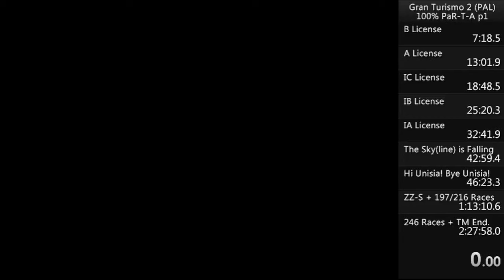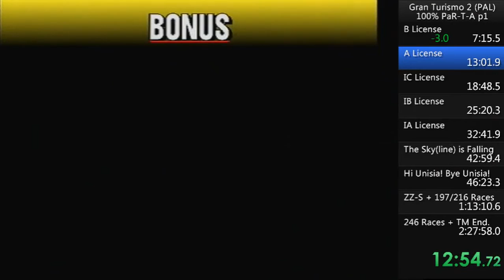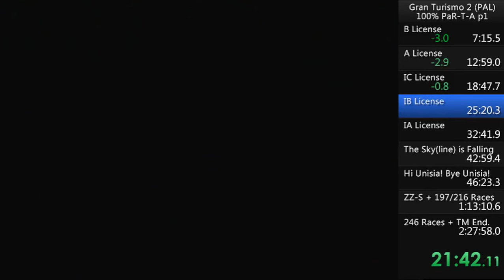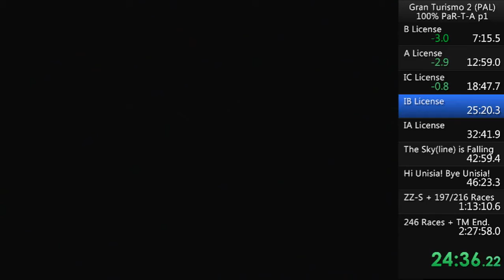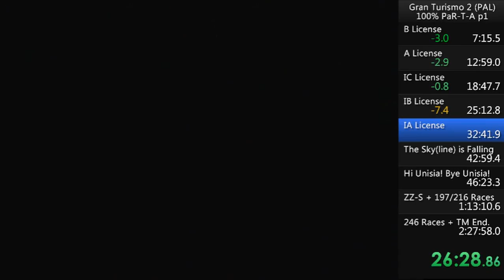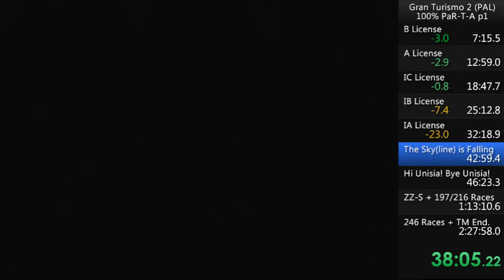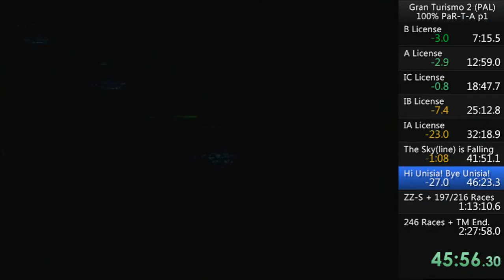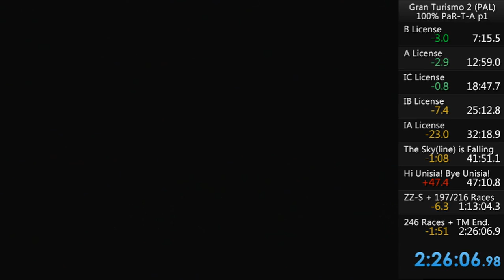Gran Turismo 2 (PAL) 100% Speedrun Redo 1 - Licenses/197,216,246 Races/TM Endurance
Decided to do this again while trying not to fail at all and not spin as much. Again, no license fails, not even on the slaloms so I think I've got them down at last. Covers B to IA license,  197 & 216 races and the first endurance.